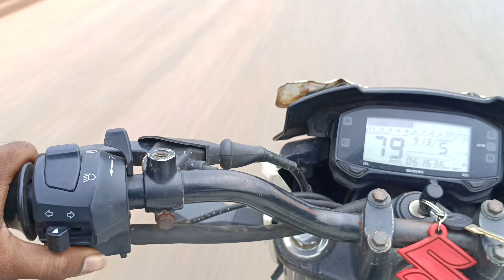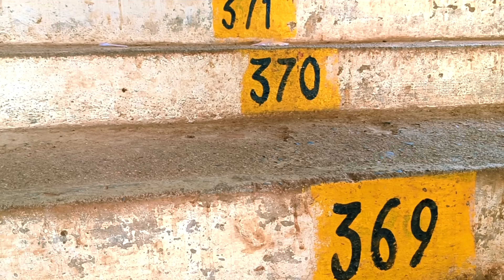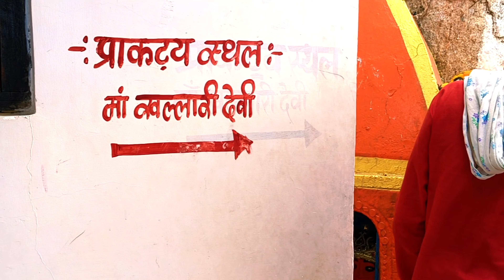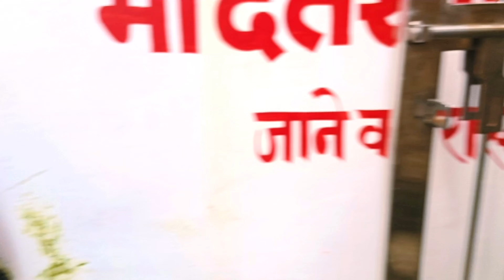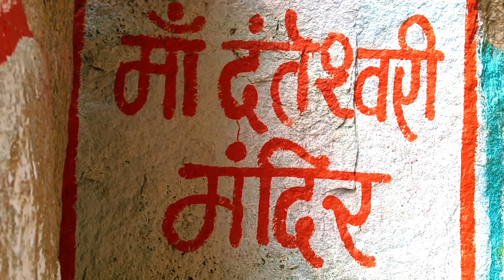Khallari Mata Temple 2023 Mahasamund Chhattisgarh Most Beautiful Place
Khallari Mata Temple
Khallarimata temple is on the hilltop forest of Khallari
village situated about 25 km South side of Mahasamund
Every year during Navratri the devotees throng to visit the
Goddess and to participate in the annual fair mela
scheduled on the Full Moon day of Chaitra month every
year It is believed that during the MAHABHARAT ERA the
PANDAV visited this hilltop and the reason for this belief is
the footprint of BHIM visible on this hill
Tourist sites in and around Mahasamund include Sirpur
the ancient capital of South Kosal and famous for its
Lakshman temple Buddha Vihar and many archaeological
sites The state government has decided to develop this
area as a World Heritage site Other nearby tourist sites
include Kodar Dam Rajim Kumbh Rajiv Lochan Temple and
Khallari Temple The birthplace of Mahaprabhu
Vallabhacharya is in nearby Champaran
Mahasamund is 55 km from Raipur 105 km from Dhamtari
30 km from Rajim 160 km from Bilaspur 95 km from Durg
85 km from Bhilai 115 km from Saraipali 180 km
from Bargarh and 250 km from Sambalpur

Hii  My name is Vishant & I love to document my
life I make travel & lifestyle vlogs
I live in WRS Colony Raipur Chhattisgarh